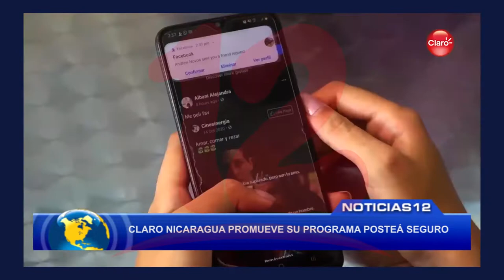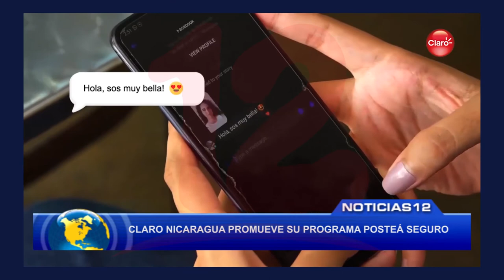Claro Nicaragua promueve su programa postea seguro